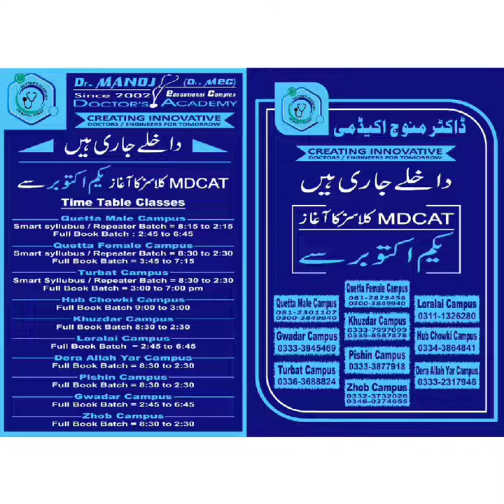Doctors.Academy.New.Entry.Test /Classes/Details,and,Contact,Numbers,of all.campuses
Video from Doctors Academy all campuses